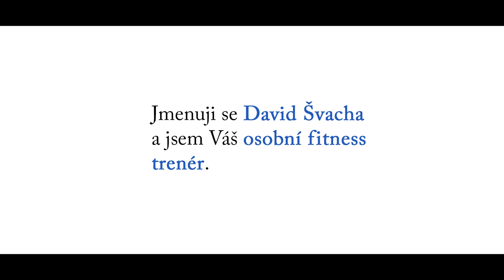David Švacha - osobní fitness trenér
TORES Production
Video edit - Tereza Španihelová